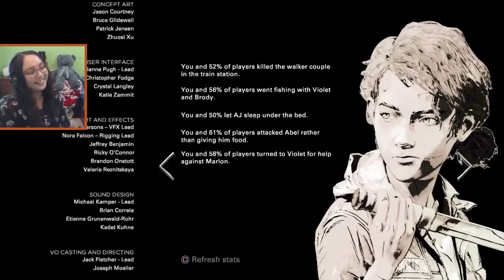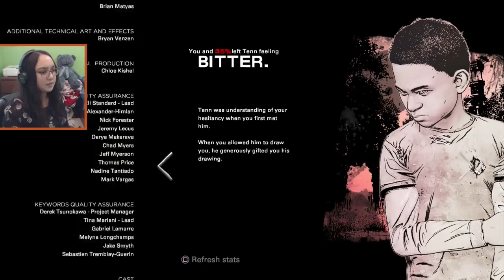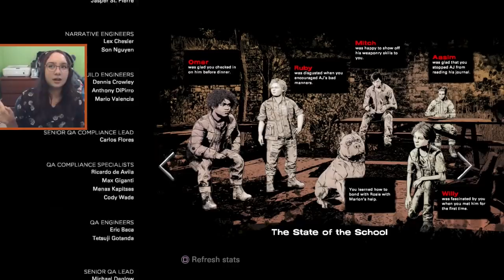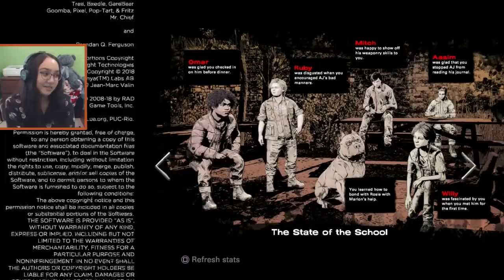WTF DUDE?! | Telltale's The Walking Dead The Final Season Episode 1: Done Running Part 3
In the ending of Telltale's The Walking Dead: Season 4 Episode 1: Done Running, this surprising end to episode 1, Clementine uncovers a horrible truth.

Thank you to my Patreons, including: Purest, melodistar, CittieCittie Cat, Daniel, Freddy, Michelle, Camilla and Paola!